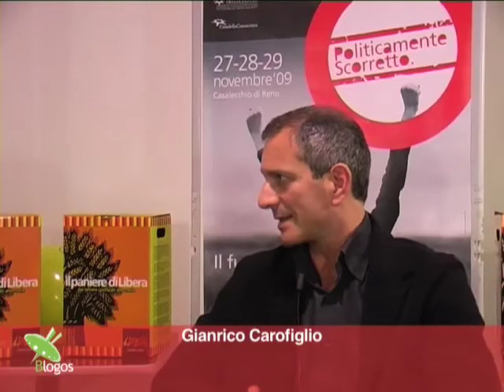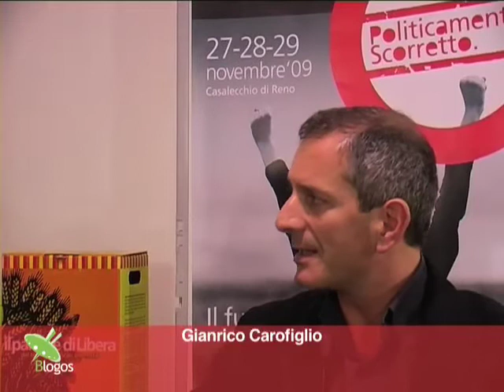Gianrico Carofiglio - Politicamente Scorretto 2009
Un appello Politicamente Scorretto
29 novembre 2009

Politicamente Scorretto - 27-29 Novembre 2009
Casalecchio di Reno (BO)
Istituzione Casalecchio delle Culture

Intervista di Giuseppe Putignano a  Gianrico Carofiglio (scrittore e parlamentare)

Blogos Web TV